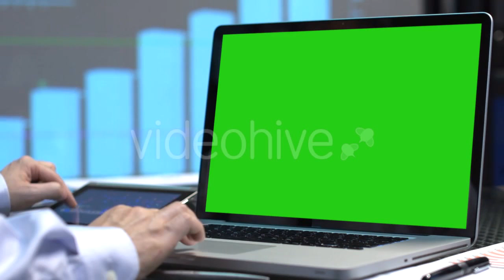Wide View Showing Shadows Along The Montmorency - (nature) Stock Footage | Mega Pack +40 items